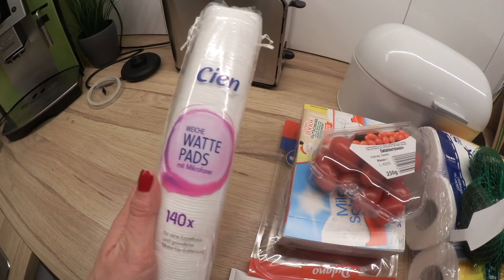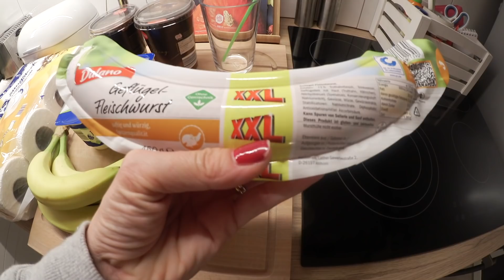Fertigsauce des Grauens | Live-Test Degustabox | Depression | 28.10.2017 | FamilyVlog #179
▪ Degustabox

ALLGEMEIN
Kopfpolster zum Autositz ▫

Chucks Converse
Jeans H&M
Pulli H&M
Nagellack Sally Hansen"474 Can´t beat Royalty"

IMPRESSUM
Media-Green
z.Hd. 1princepessa3
Lilienthalstr. 13

POSTFACH
👉 1princepessa3
       Postfach 1207
       23502 Lübeck

PACKSTATION
👉  Julia S.
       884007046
       Packstation 104
       23566 Lübeck